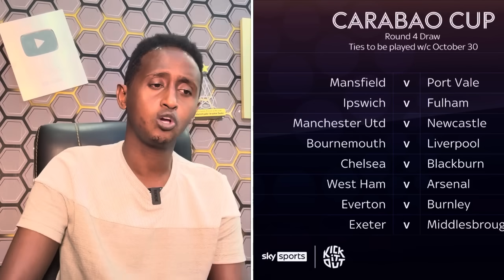Maxa laga YIRI Messi oo xalay marada laga riday,WALAACA UNITED kulamo shub ah,Qosolka City+Liverpool